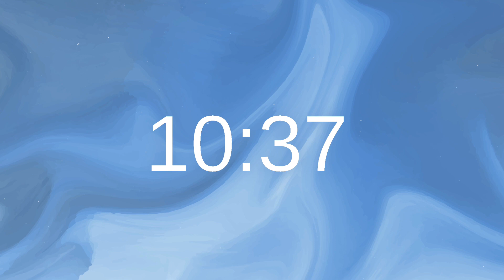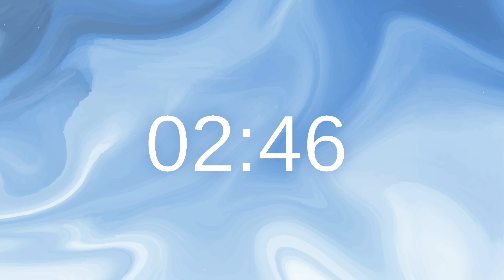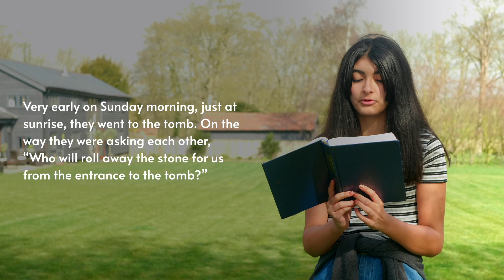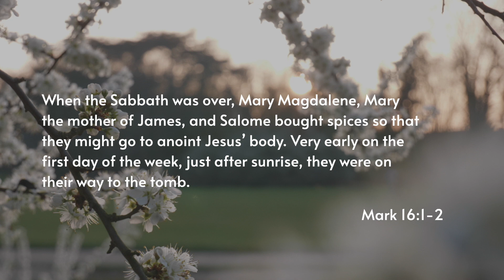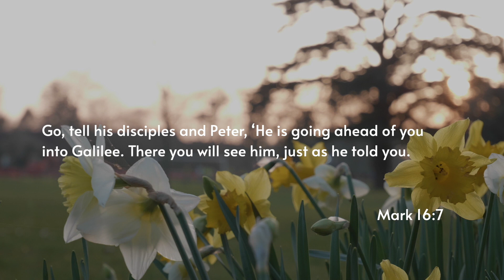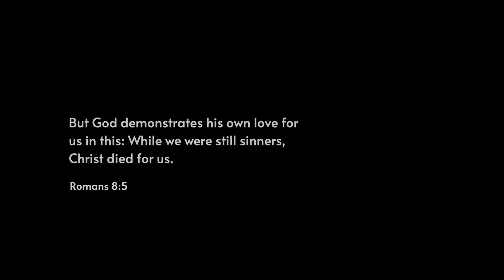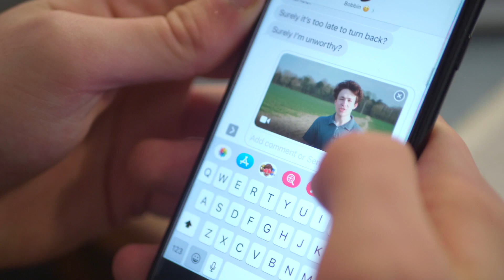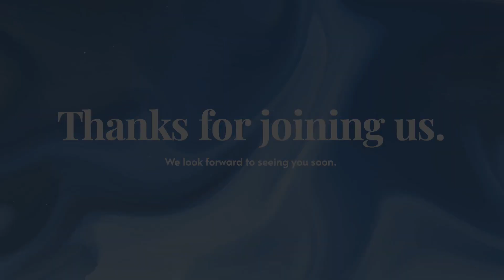Easter 2021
Welcome to our Easter Service!

Join us today for a special pre-recorded service filled to the brim with exciting worship (recorded live), reflective prayers, awesome spoken word, and a challenging message. Wherever you are, whenever you're watching, we're so glad that you're being part of our church community, even though we can't meet together as a congregation.

-- Time Stamps --

00:00 - Intro
13:05 - Jesus at the Centre
17:37 - Intro
18:56 - Glorious Day
24:25 - Easter Project Chat
26:33 - Prayers
31:17 - When I Survey
34:37 - Reading
35:36 - Sermon
45:22 - Living Hope
50:30 - Egypt Intro
51:05 - Egypt
57:44 - How Great Thou Art
1:02:46 - Outro
1:03:50 - You Were Counted
1:07:24 - End

/covid-19